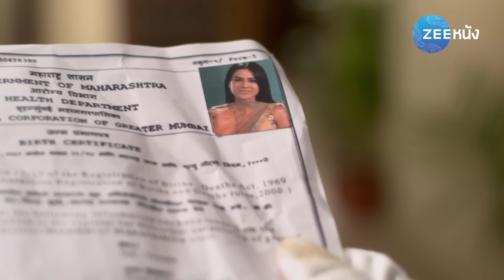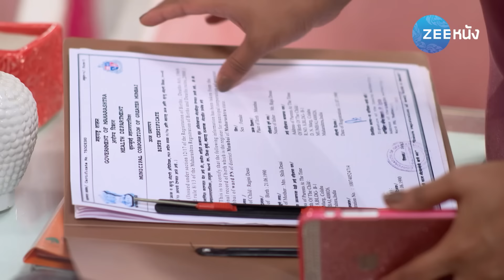จาไมราจา มายาใจ 3 | EP. 15 (2/2) | Zee Nung (ซีหนัง)